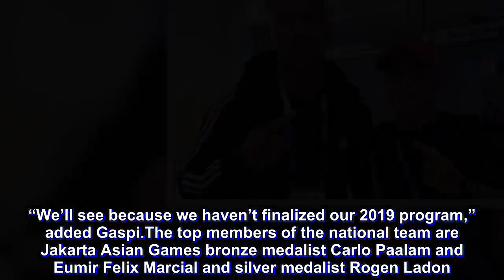Boxers on ‘active rest’ status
The country’s top amateur fighters are already on vacation mode.

But the coaching staff of the Association of Boxing Alliances in the Philippines (ABAP) is reminding everyone to be on “active rest”, head coach Pat Gaspi said on Tuesday.

“While you are on vacation, make sure that you don’t allow yourself to go out of shape,” said Gaspi when asked about specific instructions given to some of the fighters being eyed to make up the national team for the 30th Southeast Asian Games.

The SEAG will be tops on the priority list of the ABAP for 2019 since it will be staged on local soil ad Gaspi reveals that all the fighters—men and women—are ordered to report for training on Jan. 8.

Boxing will feature competitions in eight events in the men’s division and five in the women’s.

The boxers are mostly from the Visayas and Mindanao and while they will be spending the holidays with their loved ones, many of whom they haven’t seen in months, the ABAP has strict guidelines.

“They have to keep their weight in check by engaging in fun sports,” said Gaspi.

Invitations to take part in overseas events have started pouring in and the first is a Korean slugfest set in February.

“We’ll see because we haven’t finalized our 2019 program,” added Gaspi.

The top members of the national team are Jakarta Asian Games bronze medalist Carlo Paalam and Eumir Felix Marcial and silver medalist Rogen Ladon.